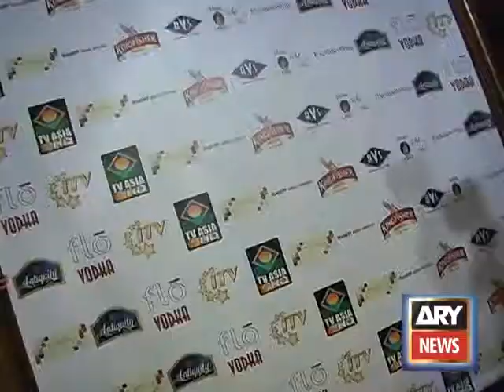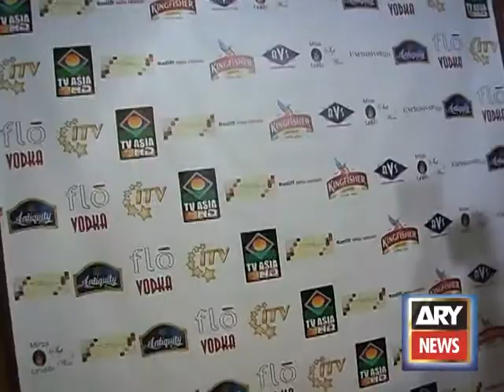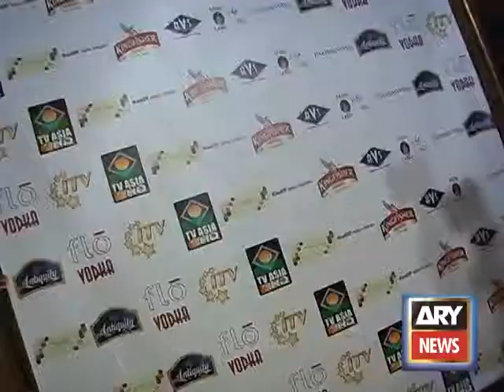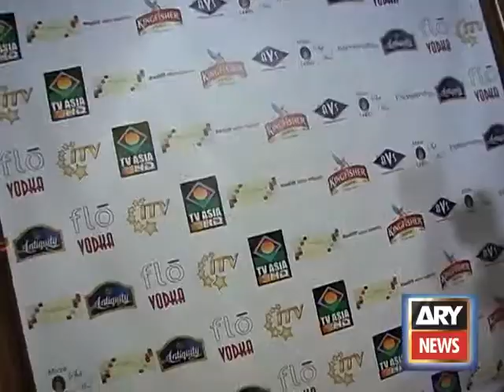IAAC 15th Anniversary Gala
Indo-American Arts council celebrated its 15th anniversary on November 21st at a beautiful venue 'Angel Orensanz Foundation for Contemporary Art' in New York City.

The Indo-American Arts Council is a registered 501 (c) 3 not for profit, secular service and resource arts organization charged with the mission of promoting and building the awareness, creation, production, exhibition, publication and performance of Indian and cross-cultural art forms In North America.